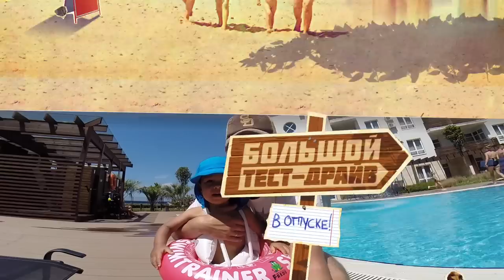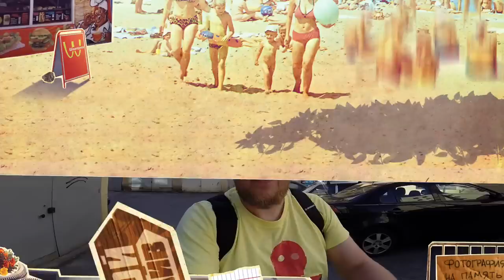День 5 - Большой тест-драйв в отпуске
Санкт Петербург и Сочи. Сочи и Санкт-Петербург. Продолжается отпуск ведущих "Большого тест-драйва".

Сергей Стиллавин решил показать где началась его радиокарьера и что сейчас стало с тем местом, в котором ему дали шанс работать на радио. Рустам Вахидов продолжает изучать свои апартаменты. Настало время бассейна. В качестве корреспондента выступил его сын.